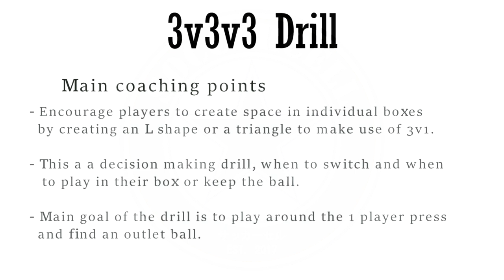Soccer Drill : Creating space and playing out under pressure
This drill is a simple 9 person drill that can be adapted in many ways to make it suit whatever is needed.